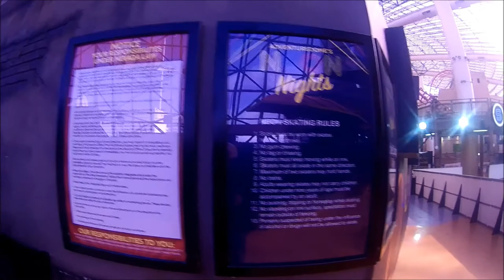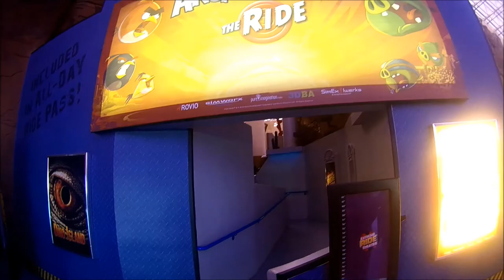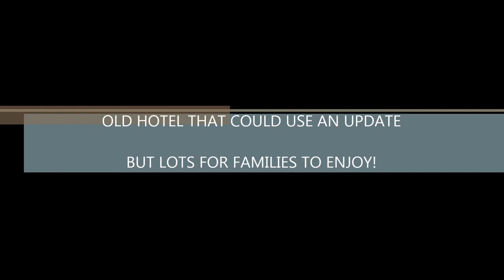CIRCUS CIRCUS LAS VEGAS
CHECKING OUT CIRCUS CIRCUS

SUMMER SHOWER

SAND CASTLE

RAINBOW FOREST

JIGSAW PUZZLE